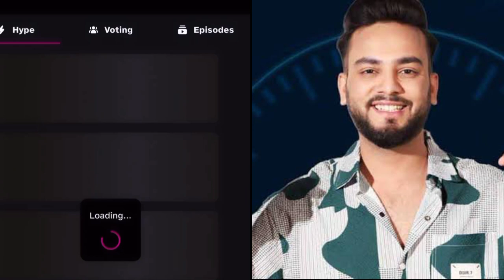Elvish yadav exposed his love life😮, kal kya hoga?🙄Big Request🙏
hey guys my name is aditya from Barabanki up & i support Elvish yadav in BiggBossott2

 keep your support to elvish yadav, vote for Elvish yadav in Big Boss OTT.
Share his memorable moments on your social media using hastags like ElvishInBBOTT and teamelvishyadav
Spread positivity and counter negativity by promoting discussion about Elvish's journey.
Engage with fellow fans, exchange thoughts, and celebrate his achievements together.
Elvish Yadav in Bigg Boss OTT2
Elvish rock in Bigg Boss OTT 2
Elvish Yadav Big Update in Bigg Boss OTT2 Season 2
Vote in Bigg Boss OTT
ElvishIsTheBoss